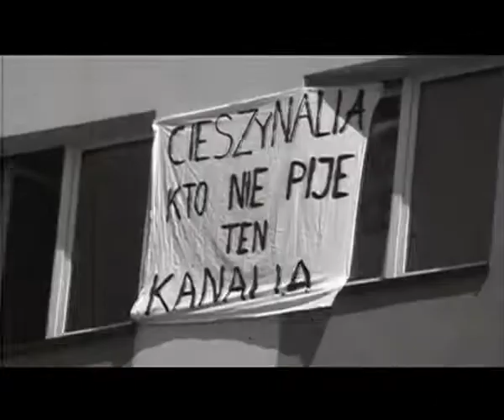Gdyby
Puste Biuro attribute  to Cieszyn